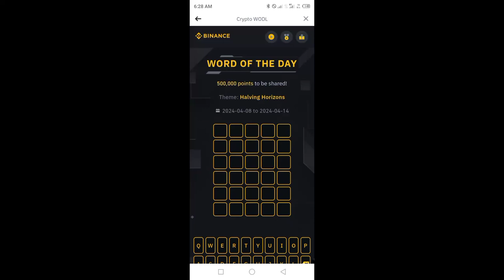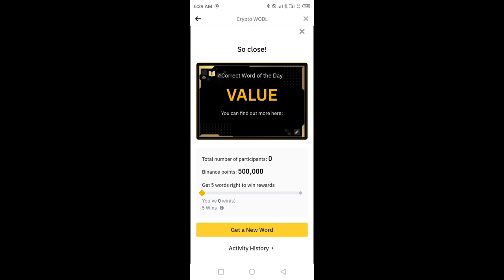Binance Word of the day today | Binance Crypto WOTD answer today | WODL answer today 10 April 2024